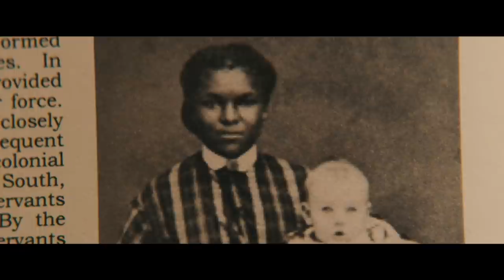Alice - Official Trailer (2022) Keke Palmer, Common, Johnny Lee Miller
Check out the trailer for the upcoming movie, Alice, which stars Keke Palmer, Johnny Lee Miller, Common, Gaius Charles, Alicia Witt, and NaTasha Yvette Williams. Inspired by true events, Alice is a modern empowerment story tracing Alice's journey through the post-Civil Rights Era American South.

Alice (Keke Palmer) yearns for freedom as an enslaved person on a rural Georgia plantation. After a violent clash with its brutal and disturbed owner, Paul (Jonny Lee Miller), she flees through the neighboring woods and stumbles onto the unfamiliar sight of a highway, soon discovering the year is actually 1973. Rescued on the roadside by a disillusioned political activist named Frank (Common), Alice quickly comprehends the lies that have kept her in bondage and the promise of Black liberation.

Alice, written and directed by Krystin Ver Linden, arrives in theaters on March 18, 2022.